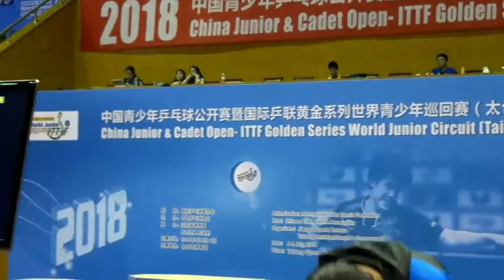SONE Kakeru 曽根翔 (JPN) 4-1 LIU Yebo 刘夜泊 (CHN) (2018 CHN J&C JBS Final)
2018 China Junior & Cadet Open - ITTF Golden Series Junior Circuit
Junior Boys' Singles Final
SONE Kakeru (JPN) 4-1 LIU Yebo (CHN)

2018中国青少年公开赛
U18男单决赛
日本曽根翔 4-1 中国刘夜泊
（11-6，2-11，11-5，12-10，11-6）